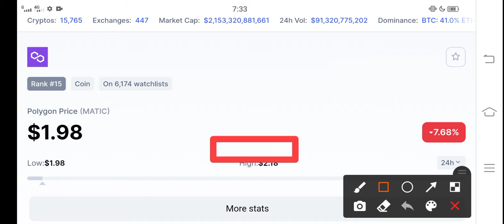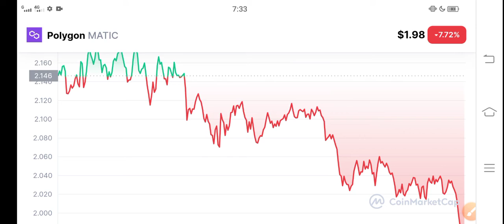Polygon 2022 Prediction || Matic Price Prediction! Polygon News Today